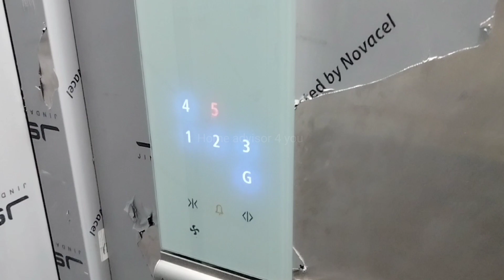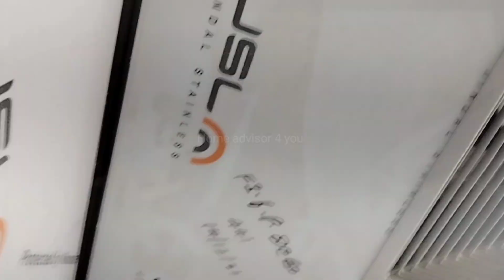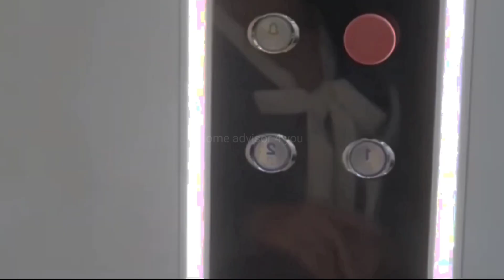Home elevator cost in india | Small home elevator cost | घर पर लिफ्ट लगाने में कितना खर्चा आता है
4 person small lift for home price in India
Small Lift for Home price in Delhi
Small home elevator cost in india
Low cost home elevators
Small elevator for home
5 person lift for home
Cost of lift for 3 floors in India
Single person lift for home
Cost of lift for 5 floors in India
Lift cost for home 3 floor
1 person small lift for home price in India